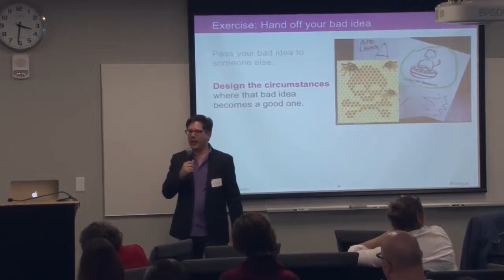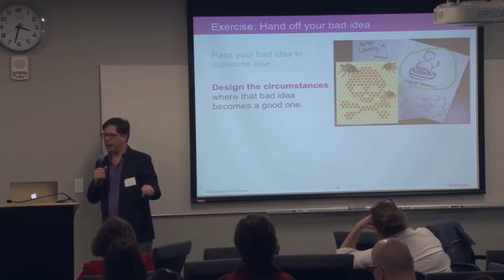Highlights Clip #2: The Designer is Present with Steve Portigal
Steve Portigal, @ @steveportigal

Therapists, as part of their education, must go through therapy themselves. They are expected to achieve a certain level of insight about themselves – their biases, their discomforts, and so on. While we are not therapists, we go out and study people without that level of self-insight! A lack of self-insight sometimes manifests itself as passion, commitment, or being driven by a mission. While those have their place, it’s easy to become blinded by what we can’t let ourselves see. Sometimes this shows up as discomfort at the micro level, when we react to something a user might tell us about themselves; sometimes it’s a macro issue, when we’re uncomfortable with people who hold different values, preferences, or beliefs than ourselves. And it crescendos as know-it-all douchebaggery, when we think our job is to tell other people what’s best for them – when phrases like “frictionless sharing” fall from our lips as naturally as “what time is dinner?”

In this workshop we will delve into the concepts of presence and mindfulness and develop an understanding of how this informs how you engage with the world around you, as a designer and a professional and as a person.